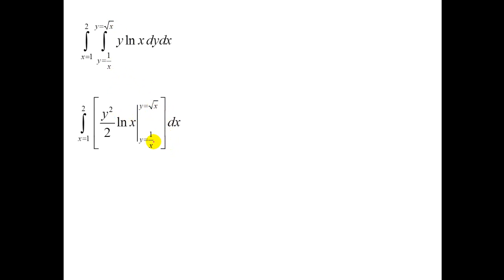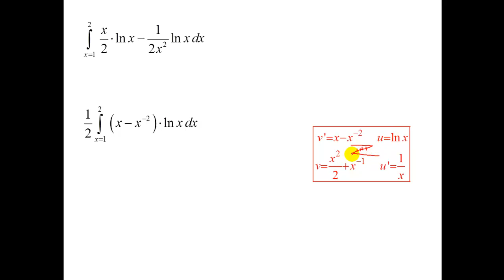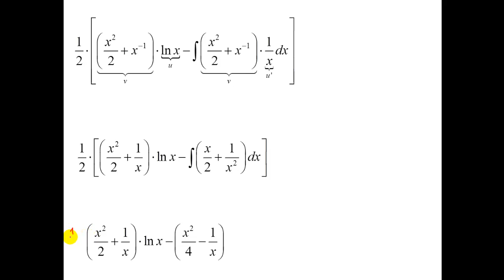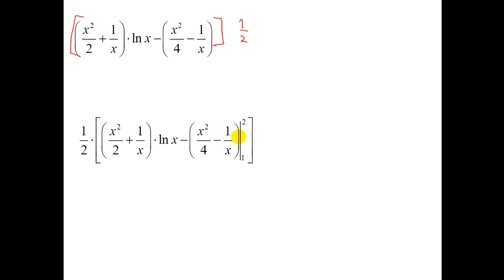אינטגרל כפול - תרגיל 6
אינטגרל כפול